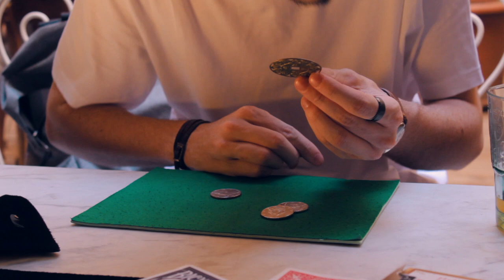CHINESE TWEEZERS - Mario Lopez